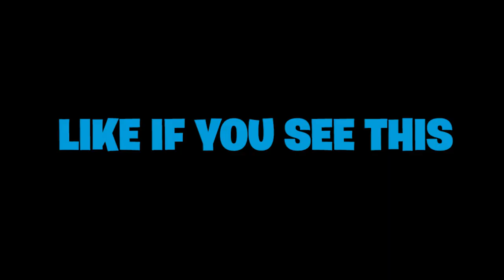We Caught Her Boyfriend Cheating On Her.. (Fortnite)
★ Fortnite Creator Code ➞ VinnyB ★